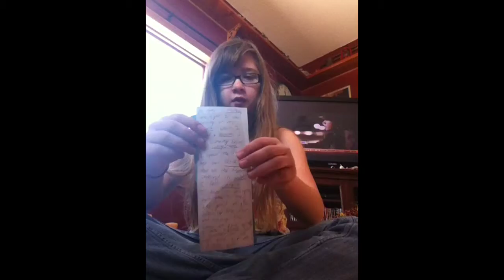Pillow ghost? Really.